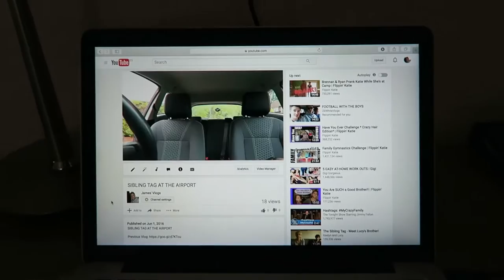PRANK BY THE OCEAN